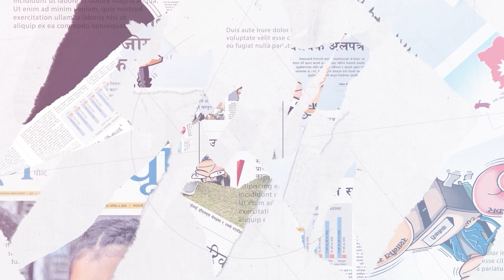नेपालको शान्ति प्रक्रिया टुंग्याउन प्रधानमन्त्रीले मागे राष्ट्र संघको सहयोग